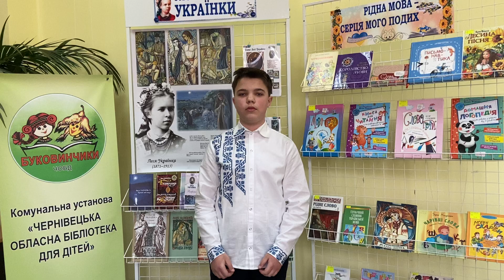Бурак Максим "Якщо прийде журба" | Конкурс «Змагаймось за нове життя!» 2022 рік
Номінація

Бурак Максим
"Якщо прийде журба"

Підготувала - Ткач Інна Вікторівна, Чернівецький ліцей № 16, вчитель української мови та літератури

Заклад - Чернівецький ліцей № 16 ім.Ю.Федьковича

* Родини Бурбак.